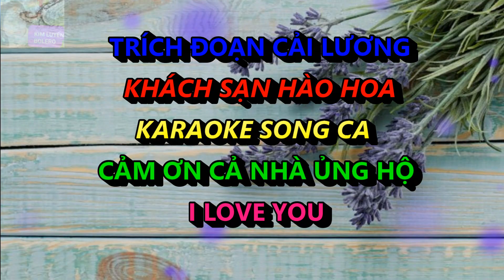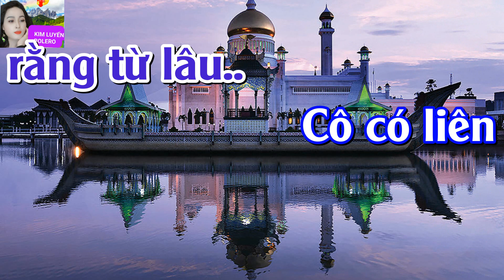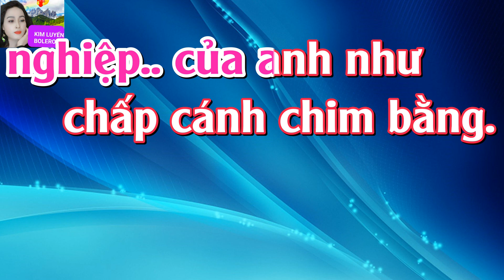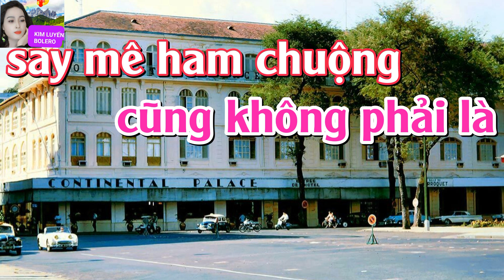TRÍCH ĐOẠN KHÁCH SẠN HÀO HOA - KARAOKE SONG CA - | PHƯỚC TÍNH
CẢ NHÀ ƠI NẾU KARAOKE BỊ CHE CHỮ K HÁT ĐƯỢC,hãy bấm vào màn hình chọn vào dấu ba chấm chọn phụ đề và tắt nó đi là k còn bị che chữ ạ,xin cảm ơn rất nhiều ạ.